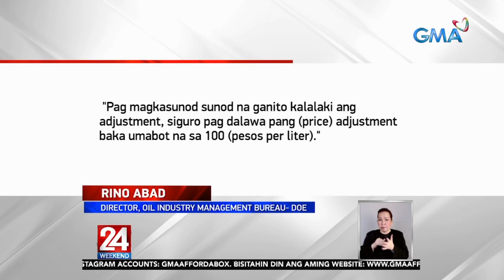Big-time oil price hike, nakaamba sa linggong ito | 24 Oras Weekend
Sandaang piso kada litrong petrolyo?
Ang bangungot na iyan sa mga motorista,
hindi raw malayong mangyari, ayon mismo sa Energy Department—
kahit pa raw magtaas ng produksyon ang ilang bansang may langis.
Nakatutok si Dano Tingcungco.

24 Oras is GMA Network’s flagship newscast, anchored by Mike Enriquez, Mel Tiangco and Vicky Morales. It airs on GMA-7 Mondays to Fridays at 6:30 PM (PHL Time) and on weekends at 6:00 PM.